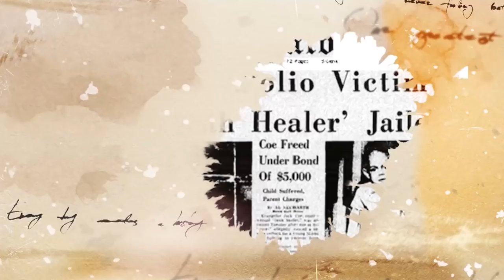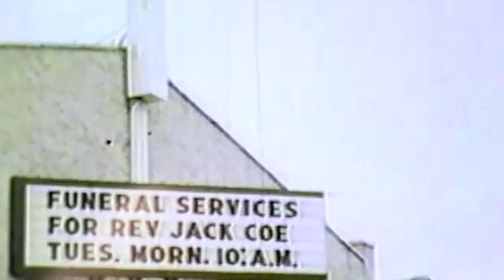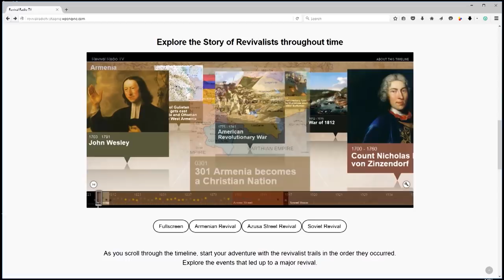Jack Coe’s story and miracles ministry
Dr. Gene Bailey talks with Jack Coe Jr in this exciting interview about his father Jack Coe, miracles evangelist and owner of the world’s largest tent

airs 02-04-18